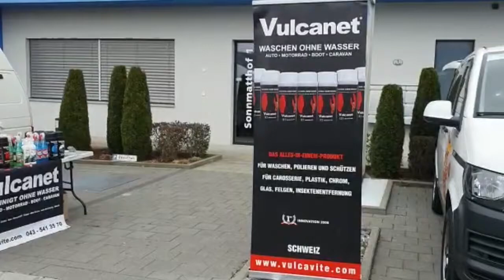Camping Cars Exhibition / Wohnmobil waschen ohne Wasser - Vulcanet Swiss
Das innovative Produkt zur Reinigung Ihres Oldtimer, Neuwagen, Motorräder oder auch im Haushalt.